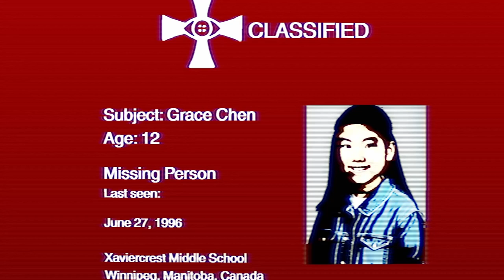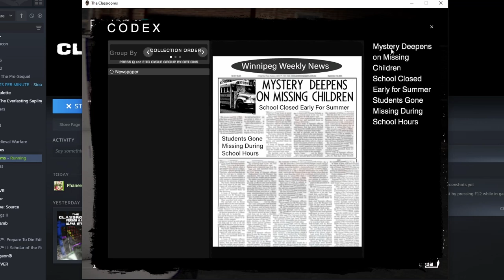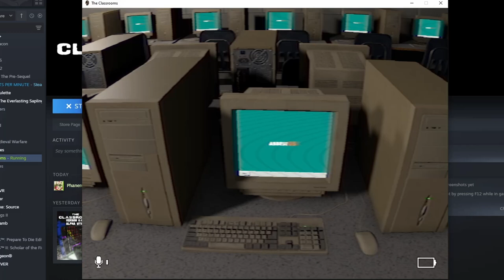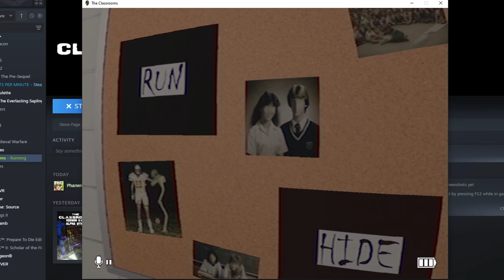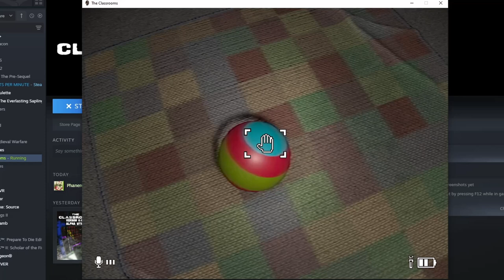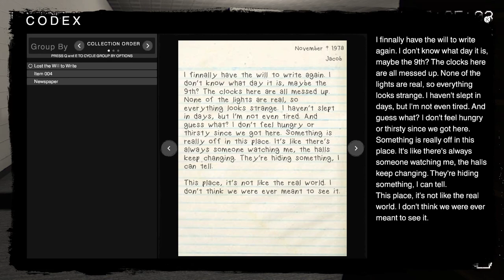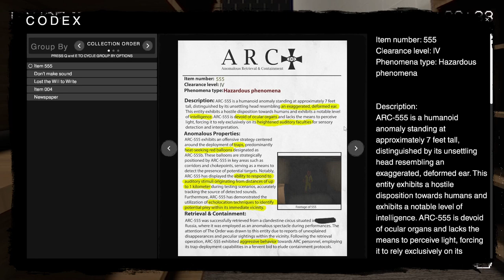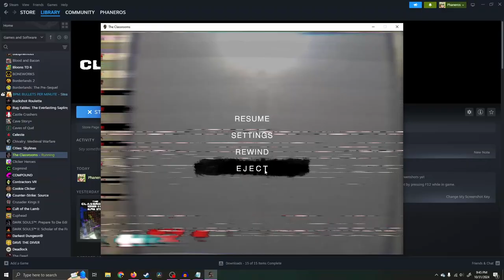Horror Expert Plays The Classrooms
More like the Assrooms am i right
Sorry for headphone users

Chapters
00:00 : Haply H aglowen
00:15 - Happly Golowin
09:45 - I Fullscreen It Here
15:30 - Library Rooms
20:30 - Bathrooms
21:45 - I've Had Enough